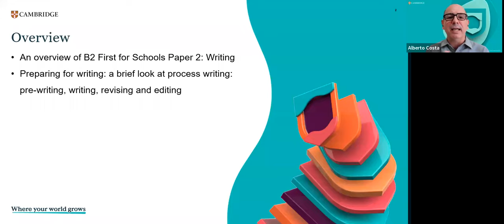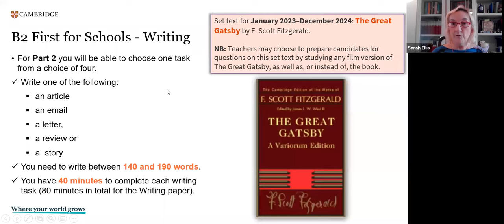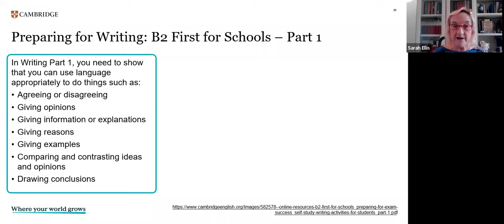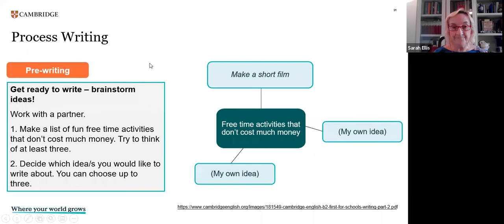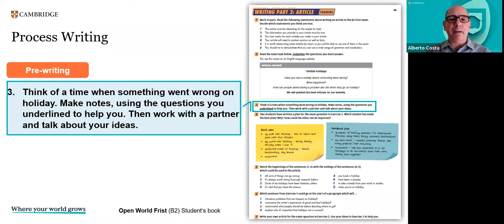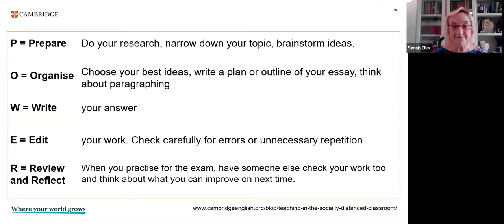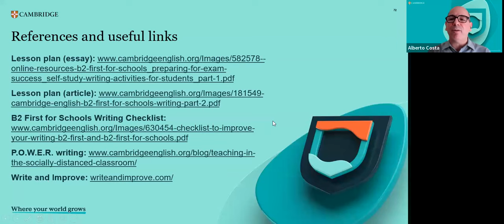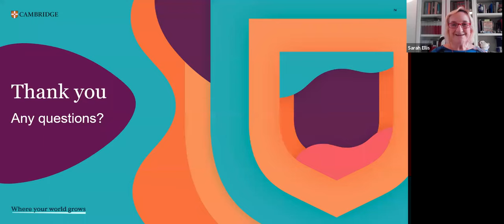Developing and assessing writing skills for B2 First for Schools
This webinar will give you practical ideas to develop your learners' writing skills as well as guidance on how to assess and give feedback on their writing to ensure they are constantly improving.